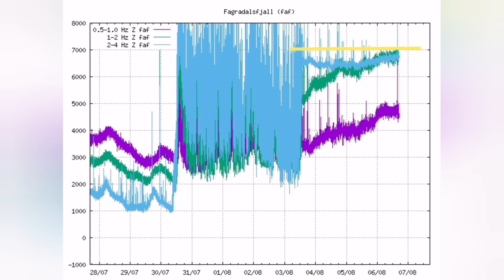Big Earthquake Zapped Out Of Chart, Tremors Rise Magma In Iceland Meradalir Fagradalsfjall Volcano